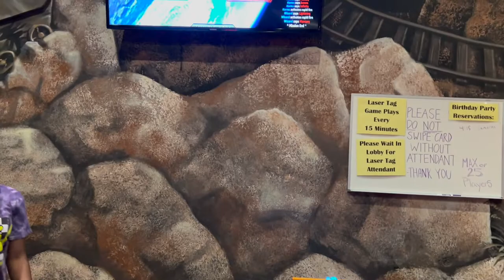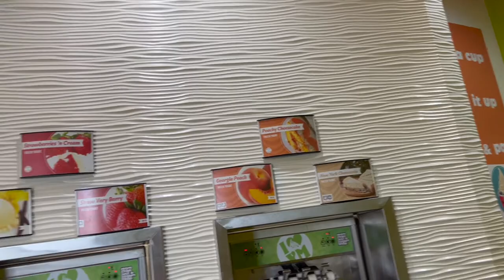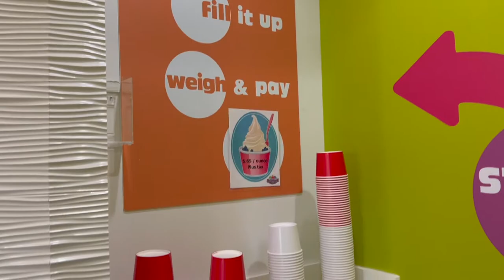Spring Break Part 2 Vlog | Lakepoint Station Amusement Center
In this vlog we visited Lakepoint Station Amusement center in Cartersville, Ga. The kids had fun. I hope you guys enjoy!

Jeremiah 29:11